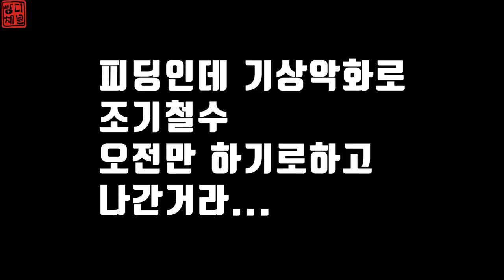갑오징어 싸이즈 지림 제주도식 채비가 먹힌날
2021년 5월 4일

태클정보
로드:휴스크래프트 쭈갑로드
릴:시마노 염월프리미엄 151HG
라인:합사 0.8호
루어:쪼꼬미+GB삼봉

오픈톡방 "쌍디채널" 검색
☆쌍디채널☆오픈톡☆